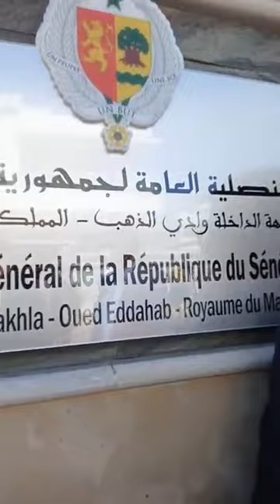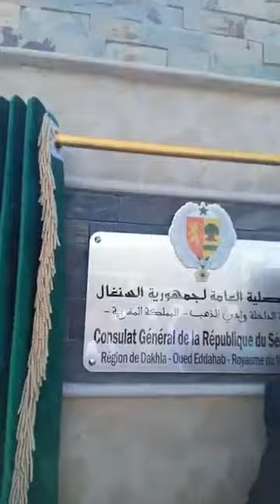مباشرة من الداخلة بالصحراء المغربية ناصر بوريطة يفتتح قنصلية السينيغال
السيد ناصر بوريطة وزير خارجية المغرب رفقة وزيز خارجية جمهورية السينيغال يفتتح قنصلية جديدة لجمهورية السينيغال القنصلية رقم 22 بالصحراء المغربية

المغرب
الجزائر
الصحراء مغربية
Maroc
Algérie
Sahara